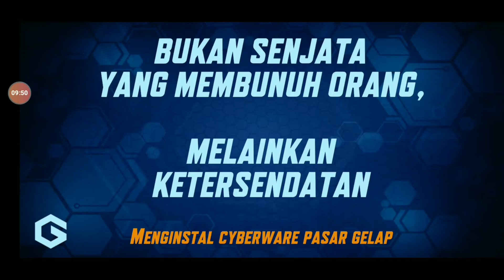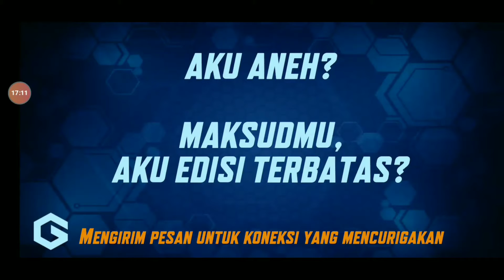FIGHT WITH UNIQUE CHARACTERS - GRIDPUNK BATTLE ROYALE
Wattpad
luqmanhakim836

luqmanhakim1782

_____________ THANK TO ___________________